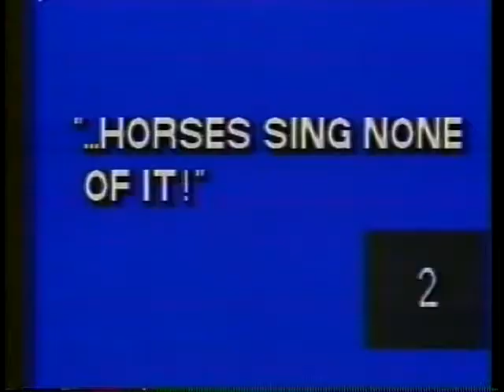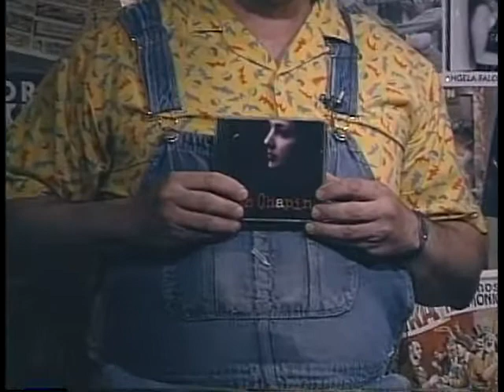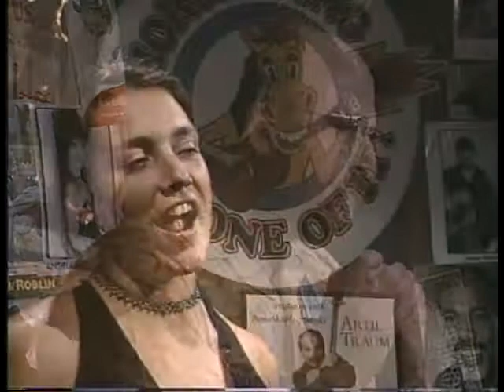Horses Sing None of It 261 Jen Chapin & Stephan Crump 7 3 01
Parsippany Historical Museum; uke, banjo, vocals